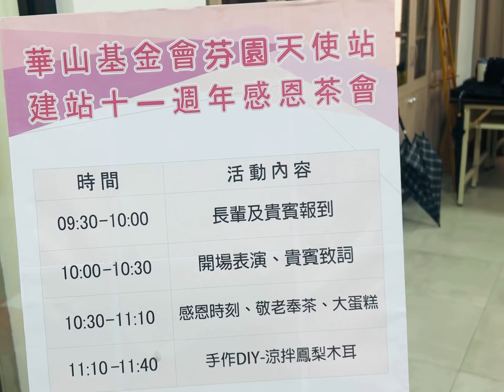華山基金會-芬園站11週年感恩茶會